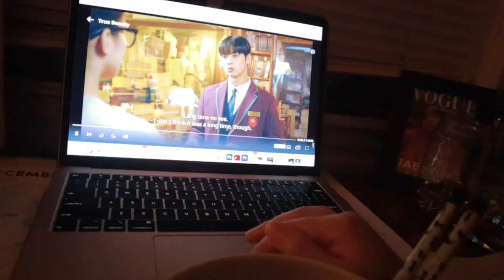studio vlog ep.9 | Making Aesthetic Kpop Bead Keychains | DIY iPhone Accessory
♥ FAQ:
how old are you? -21
what editor do you use?  -iMovie and CapCut

Thank you for supporting! I purple u